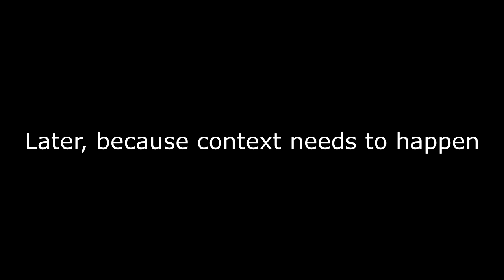[YTP] - SpingeBill's Snail and the The Secret (UNCLE AL REFERENCE) Caper (Or Something Like That)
YouTube Poops are starting to consume me, and I'm not really getting anything in return.

I've also added a members option if you just want to come support me. (Food face included.) Just press the join button or click the